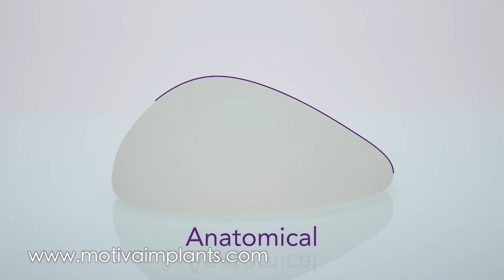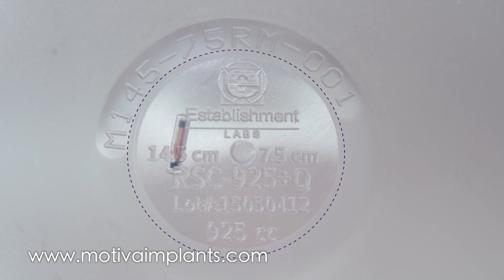"VOLVER A SER QUIEN ERA" REALITY (PARTE 4, FINAL) DR. FULVIO CORREA, CIRUJANO PLÁSTICO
El resultado final de la cirugía de Aldrey, fue mucho más de lo que esperaba. Su vida cambió completamente y sus ganas de seguir adelante. En una ceremonia, pudimos conocer los resultados del cambio.